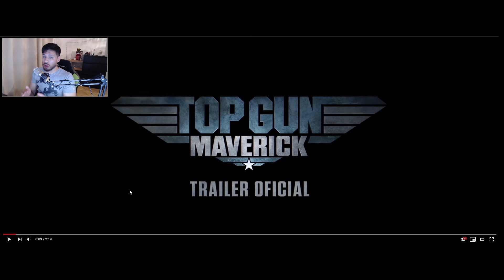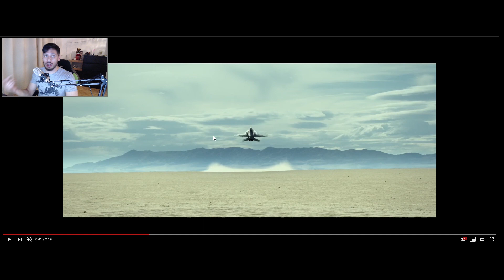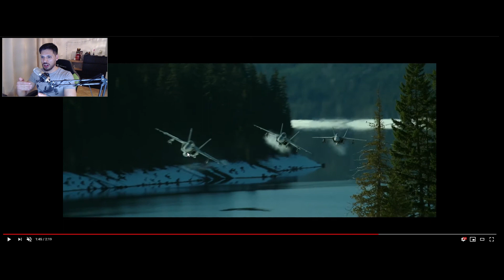Analisis / Reaccion Trailer TOP GUN Lo nuevo de TOM CRUISE, es REAL o DIGITAL? (CGI) (VFX) 🤔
En este video vamos a reaccionar al nuevo trailer de la pelicula TOP GUN protagonizada por TOM CRUISE y analizar varios de los planos que mas me han llamado la atencion.

Las peliculas de Tom Cruise son muy complicadas de analizar debido a que se usan muchisimos elementos reales combinados con digitales, llevando a la completa confusion cuando se intenta averiguar como han generado "x" efectos